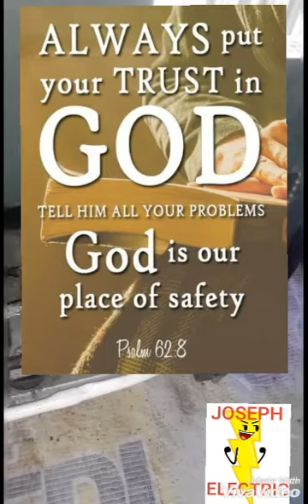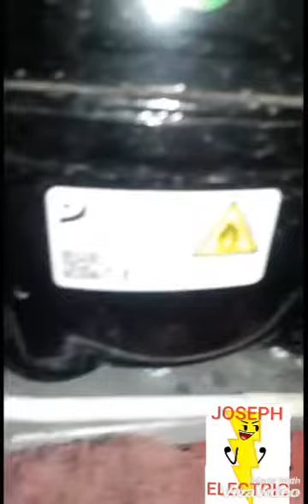Ohhhww NO freezer accidentaly hit by a Sharp knife But we can fix this 👍 Freezer evaporator repair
Welding evaporator of freezer due to hole,
reprocess, and charge R600a freon

have a blessed and safe 2021

Gas weld of evapotator using alumminum rod
flushing,
 vaccuming,
replace filter drier
 and charge R600a

Psalm 62:8 Always put your trust in GOD Gave tell him all your problem, GOD is our place of SAFETY 🙏🏻